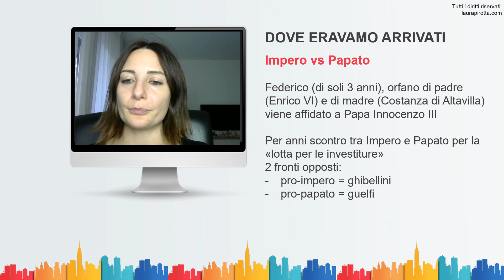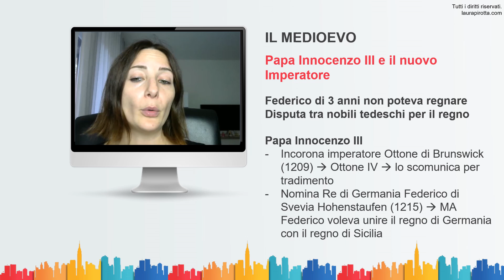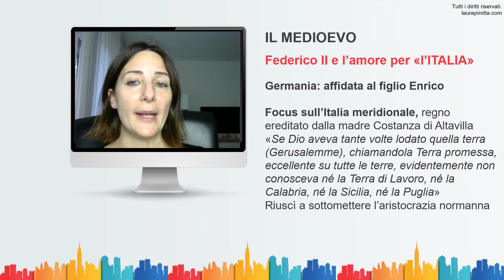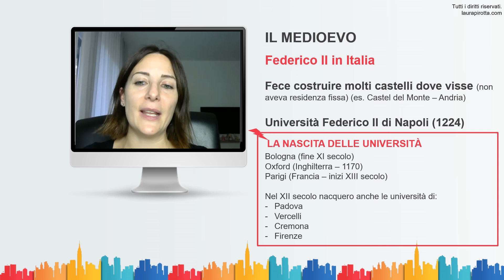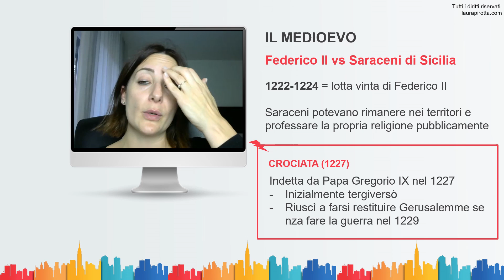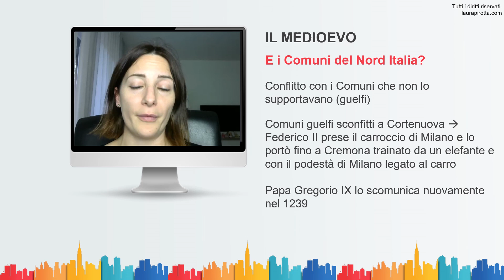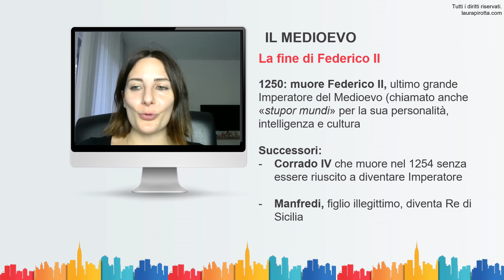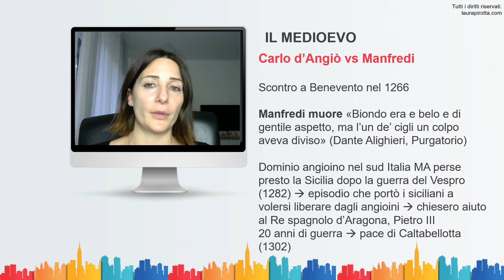12. Federico II, Manfredi e Carlo D'Angiò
In questa puntata parleremo di Federico II, di Manfredi e di Carlo d'Angiò.
1. guelfi e ghibellini;
2. Federico II in Italia;
3. Federico II vs saraceni;
4. Federico II e la nascita delle università;
5. Manfredi;
6. Carlo d'Angiò.